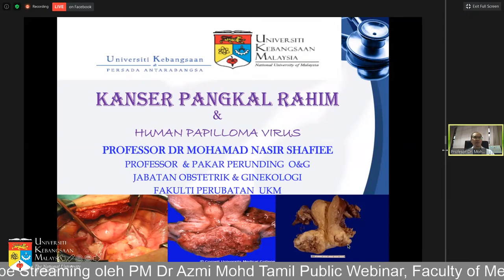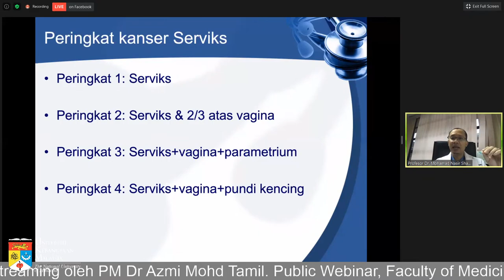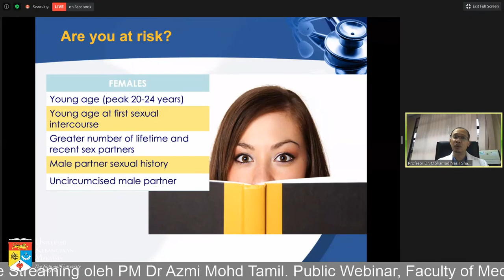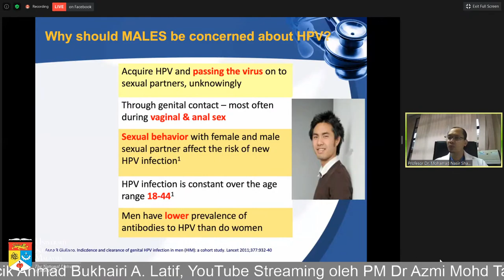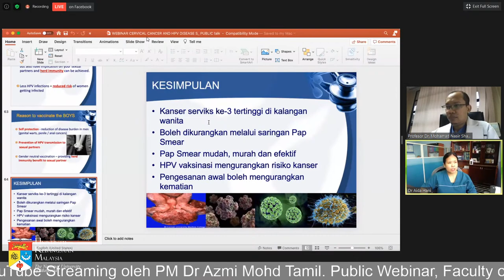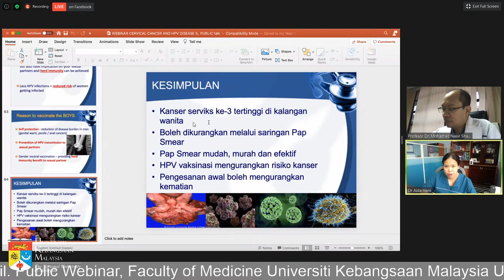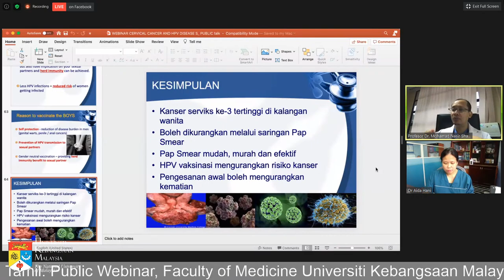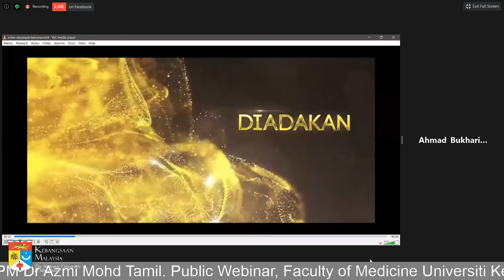HPV - Cause of Cervical Cancer